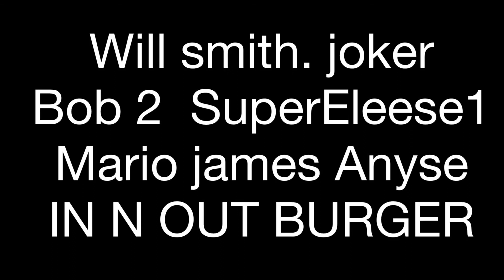LEGO GEMINI MAN